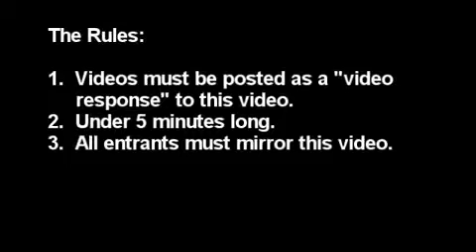MSF's Got Talent Competition (please mirror)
Please mirror this video (see below for a link).

For those of you who do not know what MSF is, it stands for Medecins Sans Frontieres, (also know as Doctors without Borders). Their UK website is here;

To enter the "MSF 24 hour charity blogtv's got talent" competition you must make a video and post it as a response to this video. The deadline is 12 September.

It must be less than 5 minutes long and contain nothing illegal or dangerous.

You must also mirror this video which can be downloaded from here;

Justgiving (best for UK residents);

Entries can be made by groups and individuals.

The clips used in this video came from;

I look forward to watching your video entries. Good luck!

(I have actually attempted to contact Simon Cowell. No response so far. The 6 top entries will be decided by an independent panel - don't ask me who yet - and may include a rating per view factor. Obviously no-one entering the competition will be on the panel - and neither will I. As soon as I have decided how the top six will be chosen I will let you know.)

(Also, I will not be accepting all video responses automatically so if your video response does not appear straight away, don't worry!)

(Susan Boyle finished second in the 2009 Britain's Got Talent" competition but has achieved her dream of being a professional singer.)